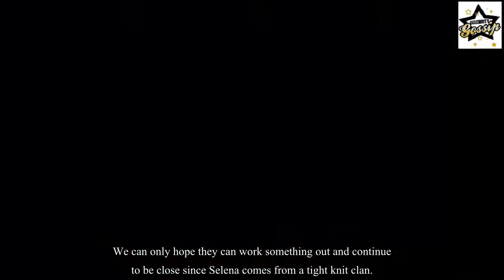Selena Gomez ‘Upset’ With Family’s Disapproval Of Justin She’s ‘Determined’ To ‘Prove Them Wrong’